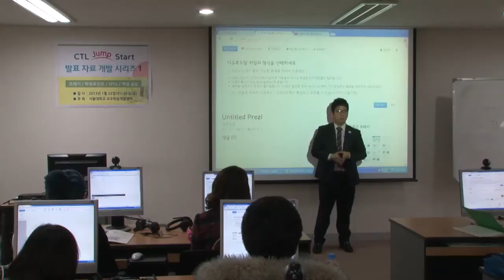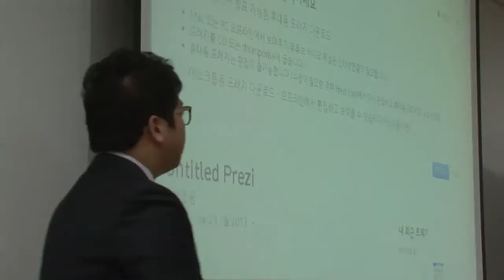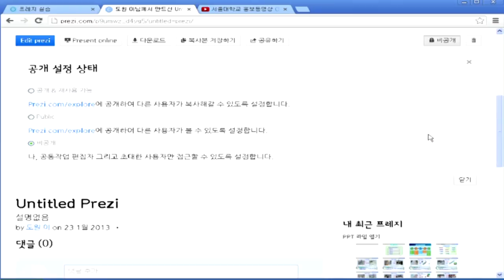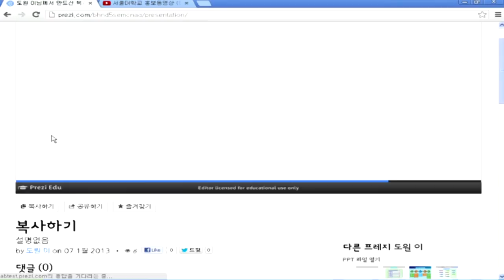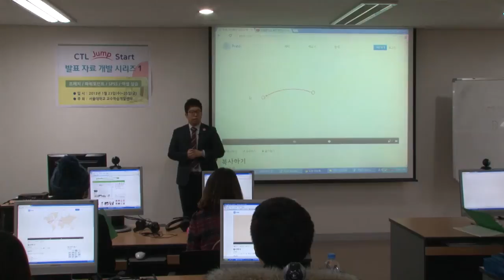SNUON_프레지활용법_이도원강사_#13